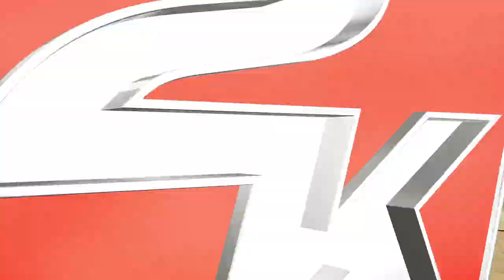NBA 2K16 - Miami Heat Fantasy MyGM - #3 DWYANE WADE KAN HET NOG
Misschien een nieuwe serie?
Laat weten door middel van likes en reacties of jullie NBA 2K videos op dit kanaal willen zien!

Goal music:
Itro - Panda